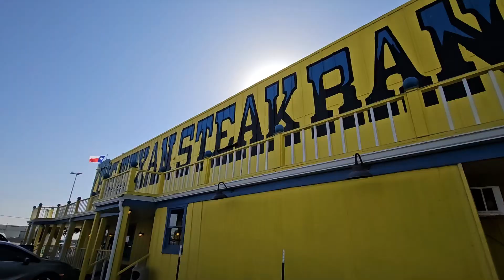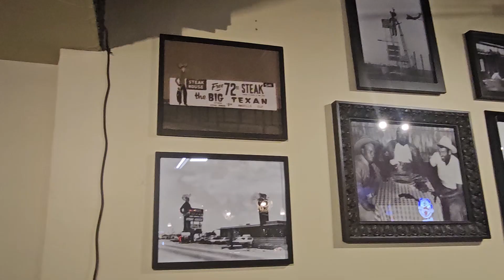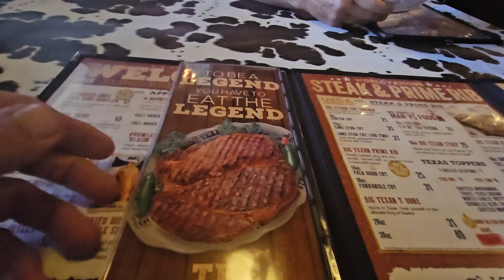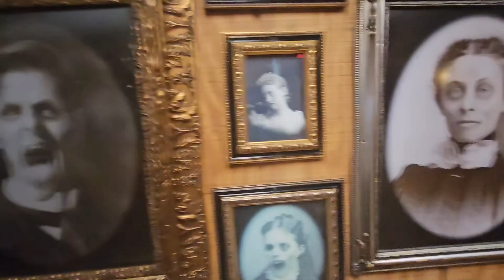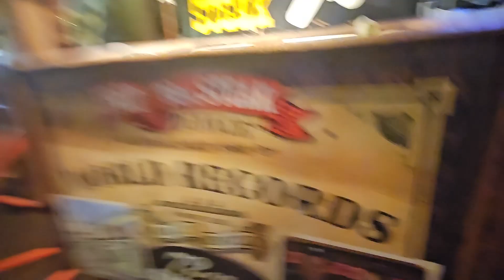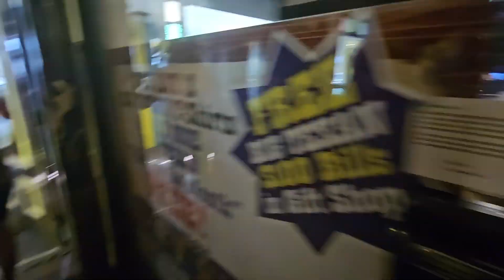Big Texan Steak House in Amarillo, Texas (Oct 13, 2023)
We eat at Big Texan Steak House